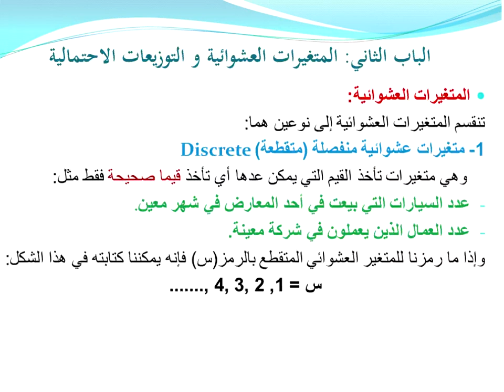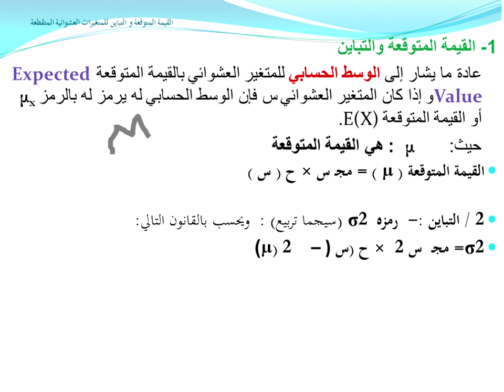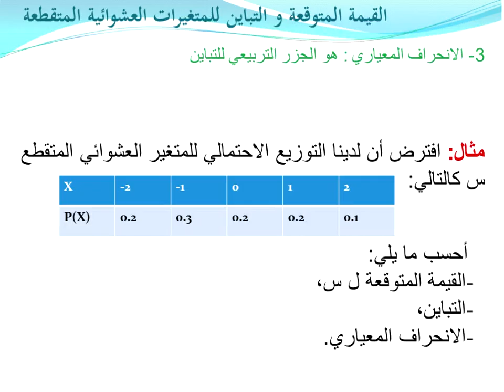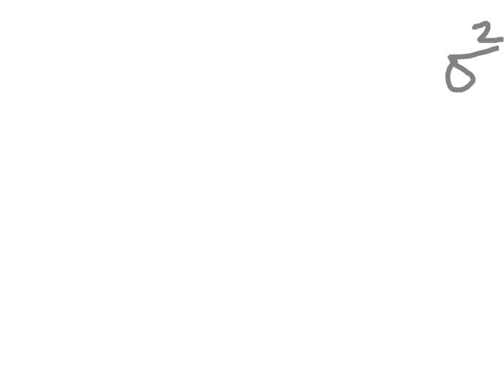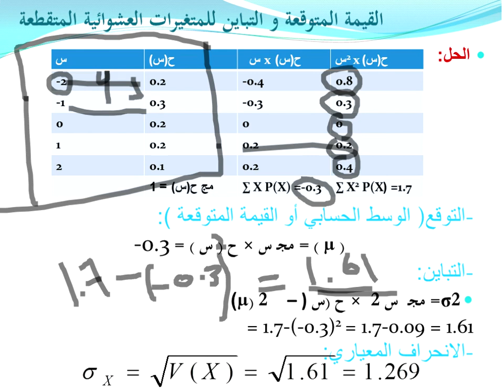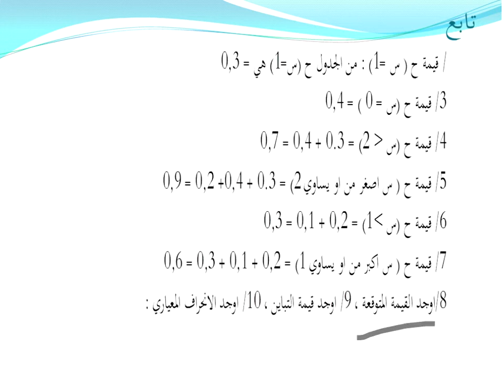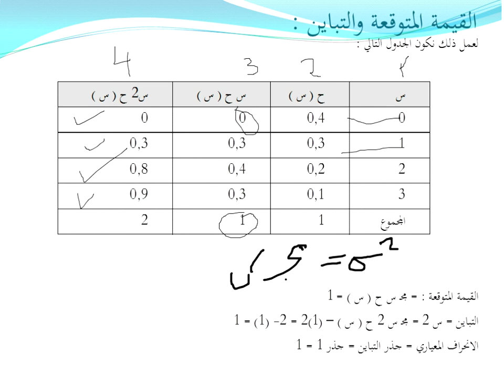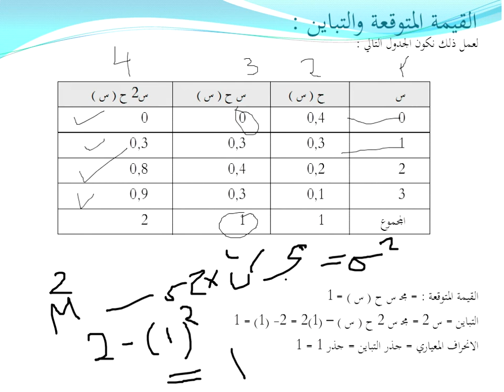اللقاء الحي الخامس الاحصاء التحليلي الفصل الدراسي الثاني 1440